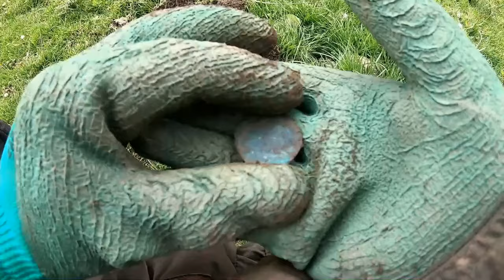A Rare Coin Find But Who is The King & What Year Did he Reigh?